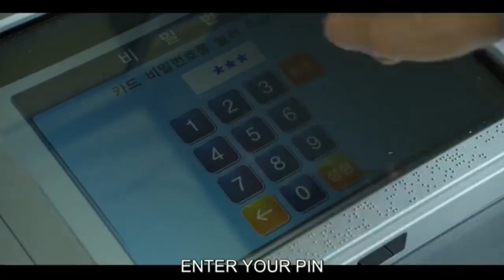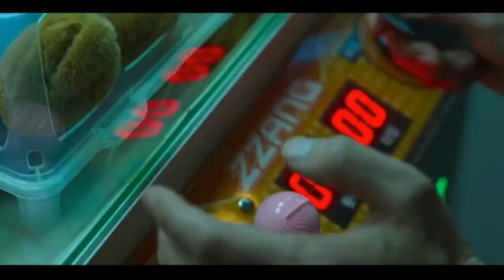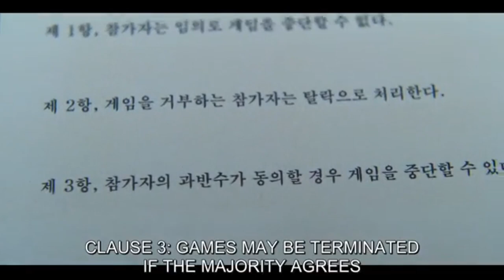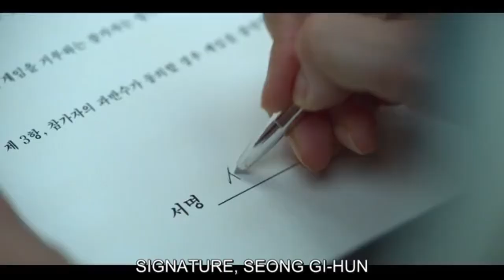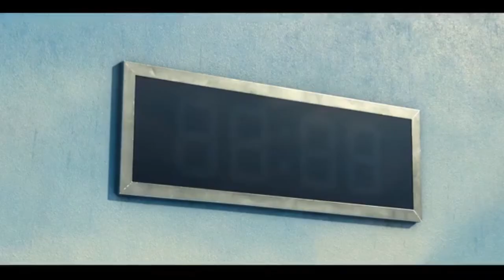Squid game season 1 episode 1 full explained in hindi netflix squidgame webseries cinematic tales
this video is the explanation of the movie Squid game season 1 episode 1 full explained in hindi netflix squidgame webseries cinematic tales

Am gonna explaine full webseries in hindi so enjoy